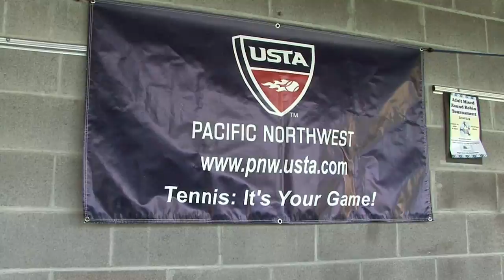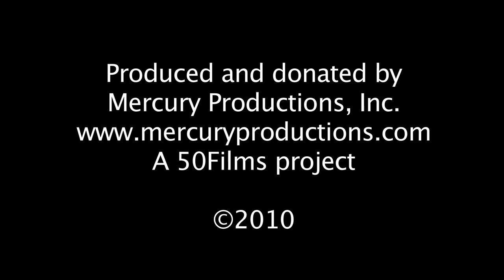#16 Tennis Anyone? A parents' perspective on junior tennis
Thoughts and comments from parents who have a child participating in competitive junior tennis.  What should you expect?   What sort of a commitment is it, for your child, and your family?  What are the life skills one can learn from playing junior tennis?  These are all explored in this short film.